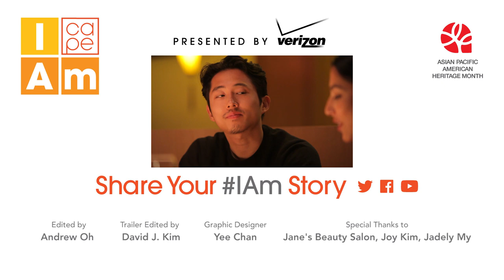IAm Episode 6 (feat. Leonardo Nam, Randall Park, Brian Tee)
Attend a FREE event celebrating the IAm stories, featuring some of the talent from the I Am_ Campaign! Los Angeles (May 27, 2015) | New York (June 18, 2015)

CAPE produced the IAm Campaign to celebrate AAPI artists and role models throughout May, Asian American & Pacific Islander Heritage Month (AAPIHM). Watch the entire Original Series and Mini-Documentaries

Presented by Verizon.

Directed by: Andrew Oh, Written by: Eric Kim, Andrew Oh, Randall Park, & Jennifer Sanderson, Executive Produced by: Eric Kim, Christopher Chen, Bing Chen, & Jennifer Sanderson